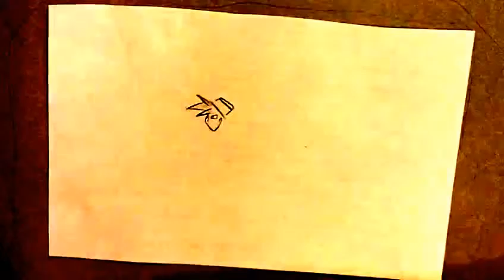Sketching: William, The Living Trench-Coat: Complete (short)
An Attempt at Sketching: William, The Living Trench Coat
(A character I don't know whether or not will go anywhere.)